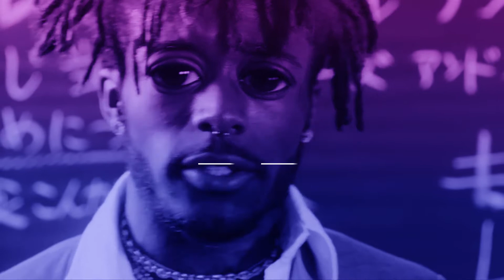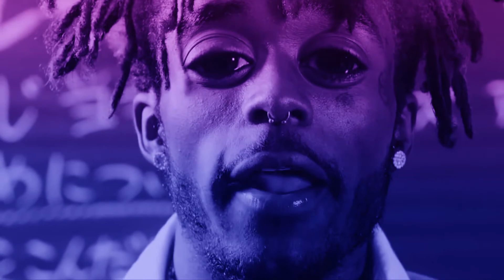[FREE] Lil Uzi Vert Type Beat - Friday | Luv Is Rage 2 Type Beat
New Lil Uzi Vert Type Beat!

Exclusive Wav: $70.00
Wav Trackout Lease: $60.00
Exclusive Wav Trackout: $90.00
Ownership: $150.00